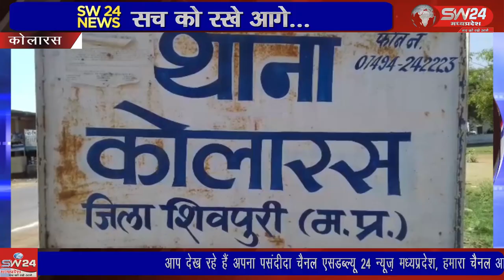SW 24 News Madhyapradesh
पुलिस अधीक्षक शिवपुरी राजेश सिंह चंदेल के द्वारा जिले मे हो रहे अवैध मादक पदार्थाे की तस्करी एवं विक्री की रोकथाम करने हेतु अभियान चलाया जा रहा है। कोलारस से इमरान अली की रिपोर्ट